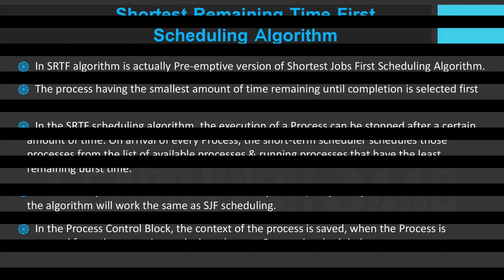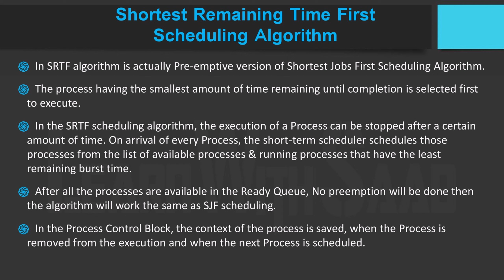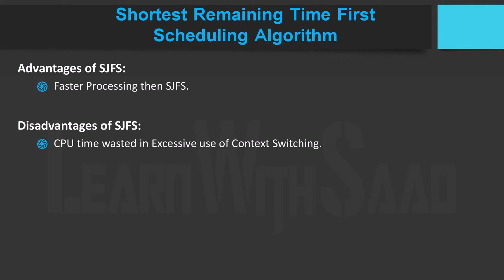Shortest Remaining Time First (SRTF) CPU Scheduling Algorithm in OS in HINDI/ URDU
This video will help to understand Shortest Remaining Time First (SRTF) CPU Scheduling Algorithm in details, how it works and what rule is used to schedule processes in Shortest Remaining Time First (SRTF) CPU Scheduling Algorithm, its also known as SRTF CPU Scheduling algorithm, its advantages and disadvantages will also be explained with examples.

Chapters
00:00 - Intro
00:05 - Introduction to Shortest Remaining Time First Algorithm
00:25 - Working Mechanism of SRTF Algorithm
02:10 - Advantages of SRTF Algorithm
02:30 - Disadvantages of SRTF Algorithm